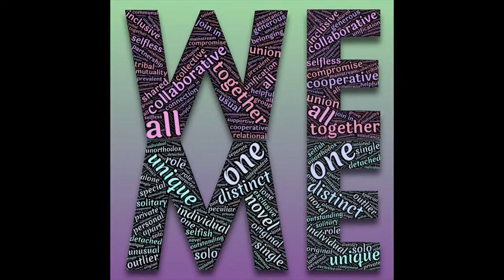Robert Wagner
“My songs are mirrors, and I often begin or end my performances by playing a version of The Velvet Underground’s “I’ll Be Your Mirror” extended to more than ten-minutes in length to include some of the images that most shaped my view of the world as a young man—working men and women enslaved in pursuit of the dollar, the now-vacant void from whence the spirit fled filled with the distraction of mindless entertainment, alcohol and assorted drugs, people so numb that self-destructive violence has lost its impact and the only way they can hope to feel anything is to hurt the people they love...God wanted me to grow up to defend the weak and vanquish the evil- doers by writing songs and telling stories. And if I’m wrong, I’ve wasted my life.”  - Robert Wagner

As frontman and chief songwriter/lyricist for 80s/90s seminal Pittsburgh rock band, Little Wretches, Robert Wagner rode a wave of local notoriety that led the band to the forefront of the underground music scene. The Little Wretches were founded as a folk/punk band by Robert (guitar) and his brother, Chuckie (violin).  The “classic” Mach 2 era of Little Wretches included Ed Heidel (bass), Chris Bruckhoff (percussion, wind instruments, backing vocals) and Bob Goetz (guitar), rounded out by Dave Mitchell (drums), Mike Michalski (bass) and Ellen Hildebrand (electric guitar.) This rock edition of the band performed regularly and helped the band build its massive following in Pittsburgh.  Michalski, Mitchell and Chuckie Wagner left the band, effectively ending Mach 2.

Mach 3 began with the addition of David Losi (keyboards) and Mike Madden (drums.) When Madden couldn’t tour, drum programmer Gregg Bielski took over.  When Ellen switched to bass guitar, this version of The Little Wretches entered the studio. They recorded two albums, with Angelo George playing drums and Jon Paul Leone playing guitar on a third. National press, attorneys, managers, and publicists came calling, as did life’s obligations, and the Little Wretches disbanded in the late 90s.